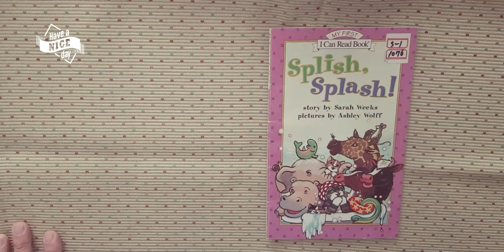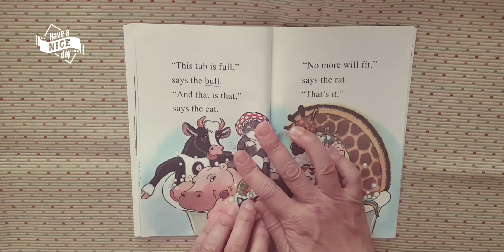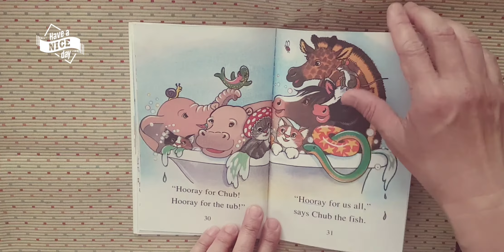Splish Splash. S1. 1076.